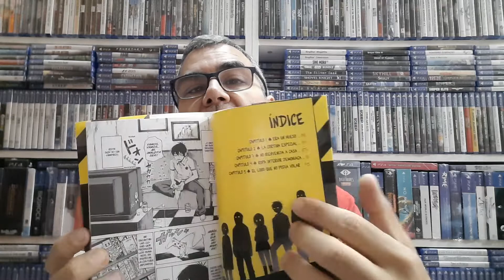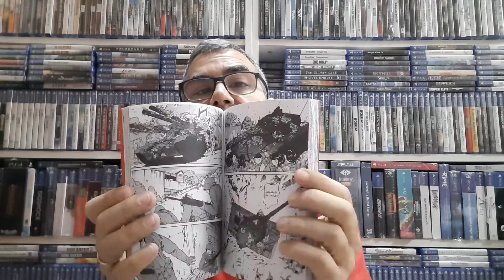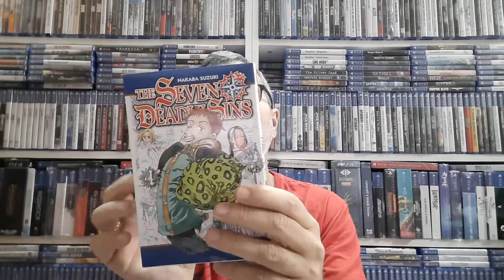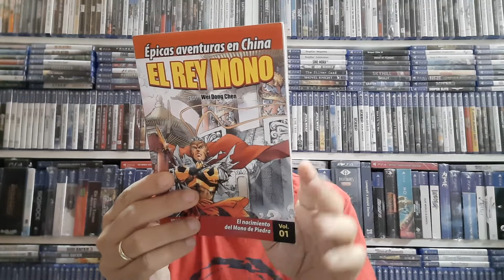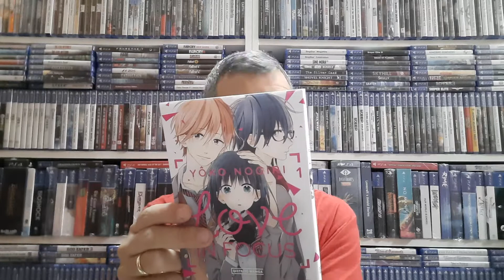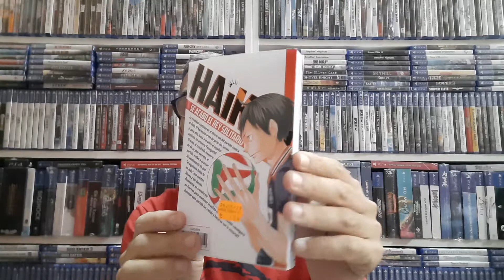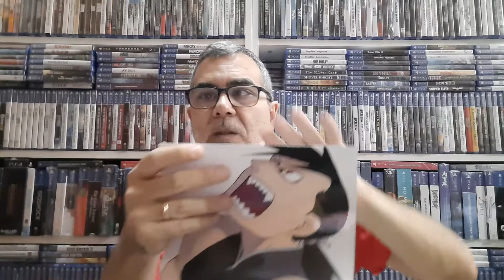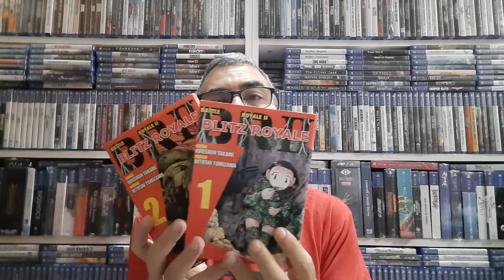Compras Manga.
20 tomos variados.